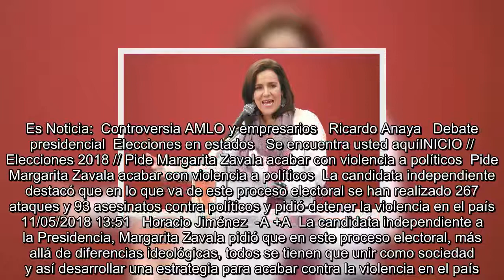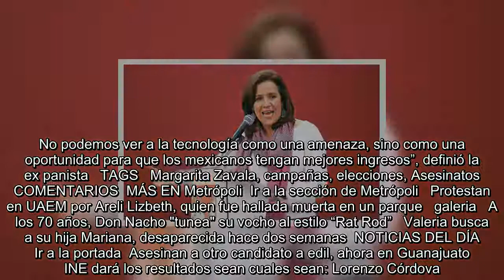Pide Margarita Zavala acabar con violencia a políticos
Es Noticia:  Controversia AMLO y empresarios   Ricardo Anaya   Debate presidencial  Elecciones en estados   Se encuentra usted aquíINICIO // Elecciones 2018 // Pide Margarita Zavala acabar con violencia a políticos  Pide Margarita Zavala acabar con violencia a políticos  La candidata independiente destacó que en lo que va de este proceso electoral se han realizado 267 ataques y 93 asesinatos contra políticos y pidió detener la violencia en el país  11/05/2018 13:51   Horacio Jiménez  -A +A  La candidata independiente a la Presidencia, Margarita Zavala pidió que en este proceso electoral, más